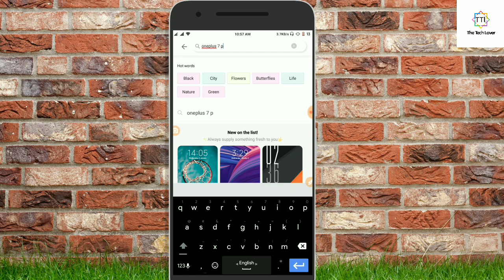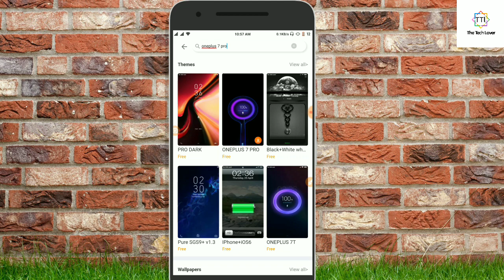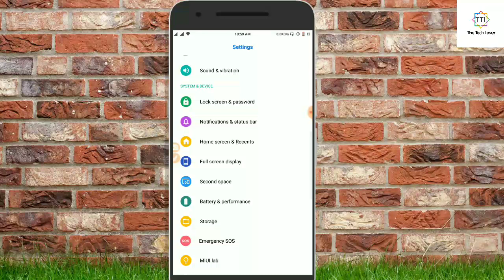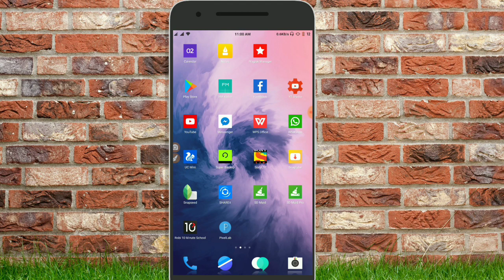One Plus 7 Pro [Updated]||MIUI 10 Theme for All Xiaomi Devices||The Tech Lover.